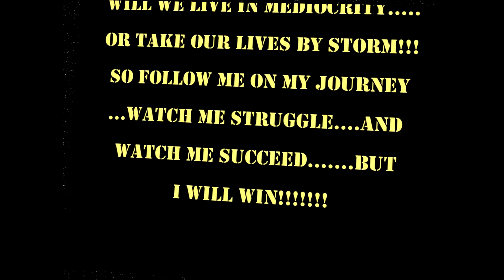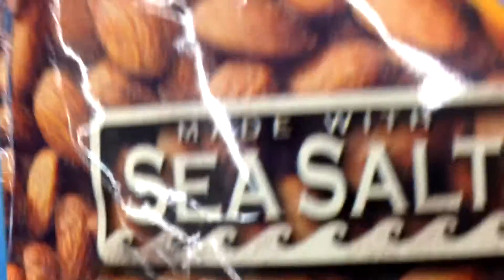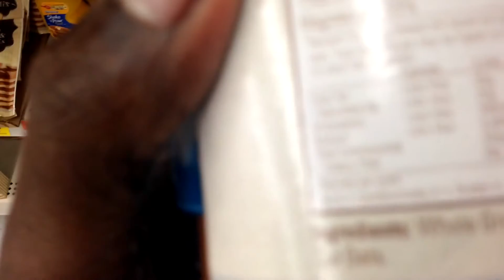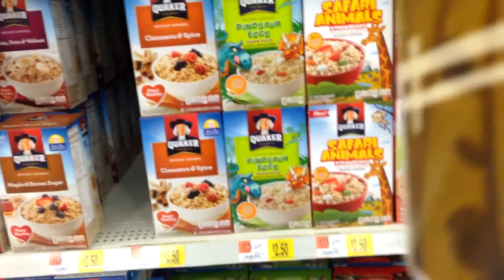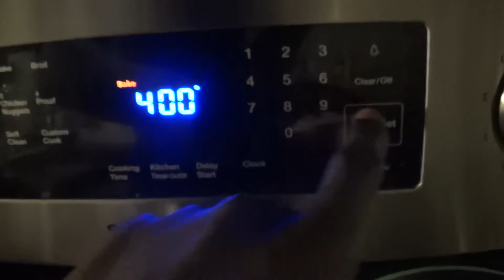NoFap Day 2 of 90 Eating Healthy is Expensive